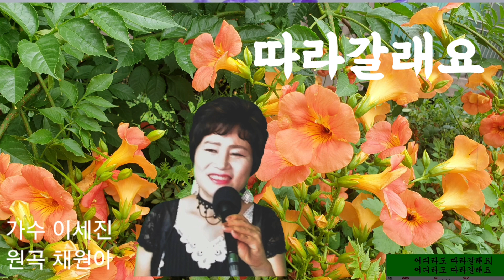따라갈래요(원곡 채원아) # 이세진 Cover by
가수 채원아님을 응원하며 ♡따라갈래요를 부릅니다.
가수 채원아님과 가수 이세진님을 많이 응원해주시고 사랑해주세요.
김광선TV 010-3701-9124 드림